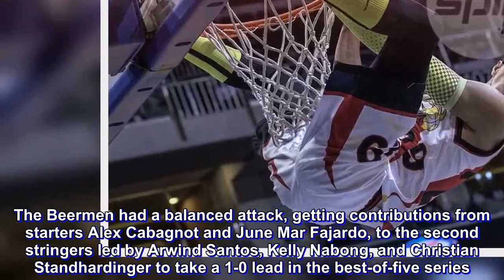San Miguel pounces on shorthanded Alaska to take semis opener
SAN Miguel took first blood of the PBA Commissioner’s Cup semifinals after beating Alaska, 92-79, in Game One on Saturday at the Mall of Asia Arena.

The Beermen had a balanced attack, getting contributions from starters Alex Cabagnot and June Mar Fajardo, to the second stringers led by Arwind Santos, Kelly Nabong, and Christian Standhardinger to take a 1-0 lead in the best-of-five series.

The match also saw Vic Manuel limited to 16 points, snapping a personal run of 11 straight 20-point games.

San Miguel went on a 10-2 run midway in the second quarter, before starting out seven straight points in the third to widen the gap and take command of the match.

“In a series, this is the important game, ‘yung first game. As much as possible, we want to win the first game to dictate the tempo and for them to think hard for their adjustment,” said San Miguel coach Leo Austria.

Fajardo had 17 points and nine rebounds, while Cabagnot had 15 points. Renaldo Balkman also had 13 points and 11 rebounds for San Miguel.

The Beermen also got 11 points for Nabong, who was traded from GlobalPort to San Miguel midway in the conference. Standhardinger played in his return from injury and played quality minutes, contributing nine markers.

Marcio Lassiter had 12 points including a triple to start off the third, before Fajardo hit back-to-back baskets to increase San Miguel’s lead to 59-41. Lassiter’s jumper added to San Miguel’s lead to 61-42, the biggest in the game.

Diamon Simpson had 31 points and 24 rebounds for the Aces in a losing cause. Aside from Calvin Abueva, Alaska played without Chris Banchero due to a pressing family emergency.

The scores:

SMB 92 – Fajardo 17, Cabagnot 15, Balkman 13, Santos 12, Lassiter 12, Nabong 11, Standhardinger 9, Ross 3.

ALASKA 79 – Simpson 31, Manuel 16, Racal 7, Enciso 7, Teng 4, Thoss 2, Cruz 2, Baclao 0, R. Pascual, Galliguez 0.